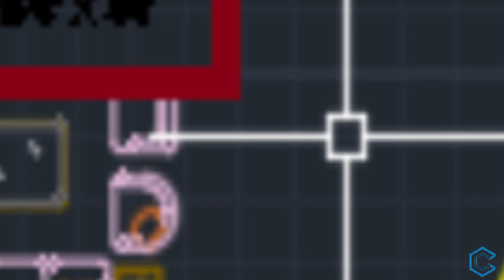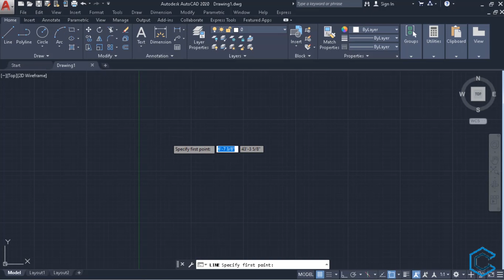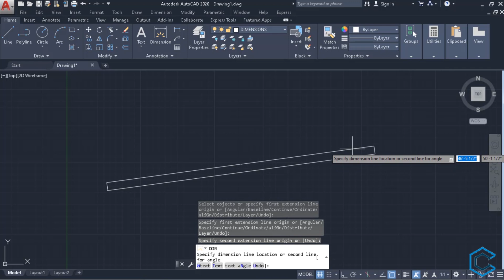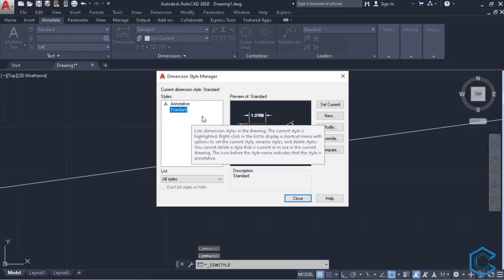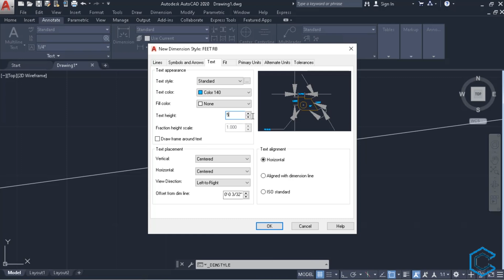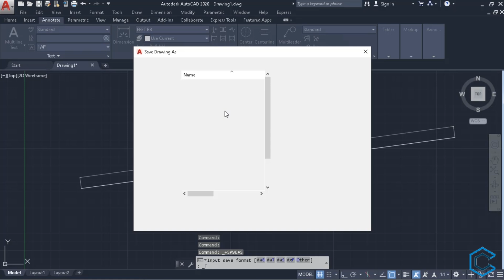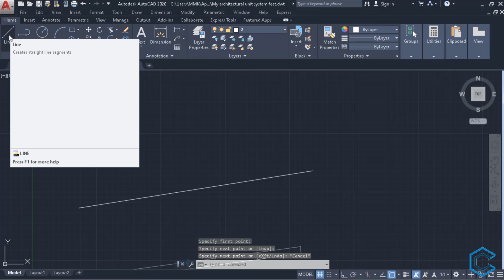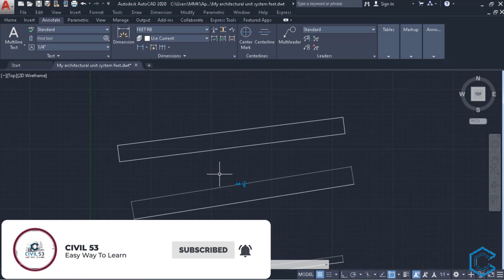AutoCAD2020 Tutorial Part Two (C) (DIMENSION STYLE){CIVIL53}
Hello, Civil Engineers and welcome to (CIVIL53).
                      PART ONE ( BASICS OF AUTOCAD)

Video chapters:
0:00 Introduction
0:16 Short Introduction about Dimensioning Plans
0:58 Intro
1:07 Set Up Dimension Style
5:18 Save to Template
5:51 Difference Between Our Dimension Style and Standard one
7:13 Conclusion
To support me:
If you want to buy me a cup of coffee for all the hard work that I did for this tutorial you can enter any amount here